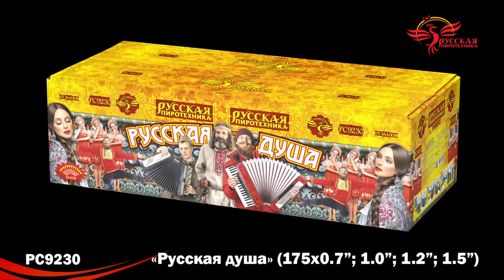РС9230 Русская душа 0,7";1,0";1,2";1,5"х175 залпов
Специализированный магазин пиротехники "Дядя Гриша"
г. Смоленск